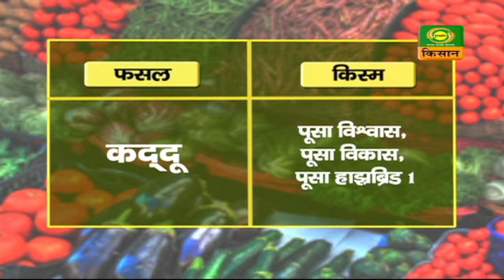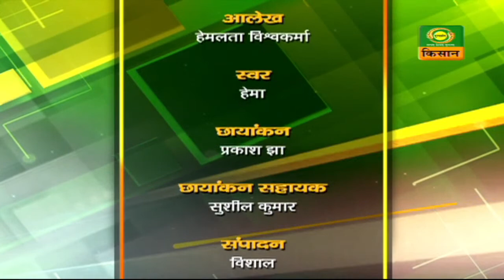गाँव किसान : नन्हें जीवों को संरक्षण की दरकार | Gaon Kisan | June 17, 2022